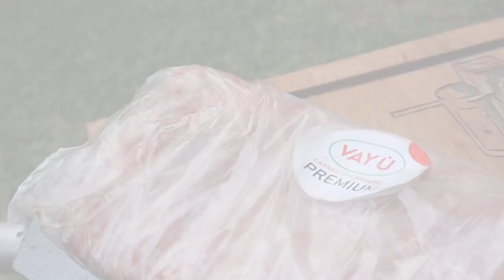Costillas a la Parrilla | La receta más fácil |Entre Carne y Fuego BBQ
Todo lo que use:
Corazon de res !